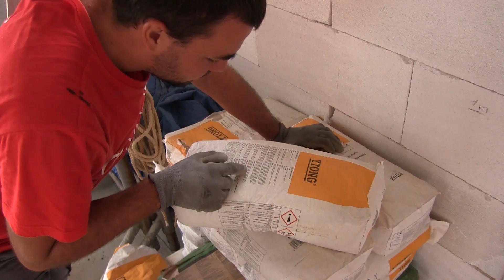Zdění obvodového a nosného zdiva Ytong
Po založení rohů jsme se hned druhý den pustili se svépomocníkem Danem do zdění obvodového a nosného zdiva. Pro spojování tvárnic používáme originální zdící maltu Ytong a Ytongovou zednickou lžíci - ve videu prozradím tip, jak s ní nejlépe zacházet. Obvodové stěny byly vyzděny velmi rychle. Nejvíce času zabralo vynášení tvárnic z přízemí do patra.

Návod, jak svépomocí postavit základovou desku https:// zakladovadeska.svepomoci.cz/
Jak postavit hrubou stavbu a ušetřit jen na zdění až 120.000 Kč